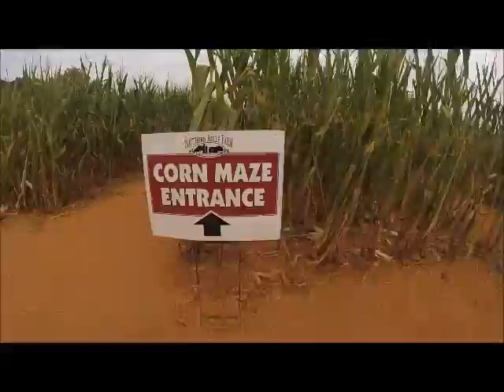Fun on the Farm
We visited Southern Belle Farm on October 15th, we had a great time. Check out their youtube channel,